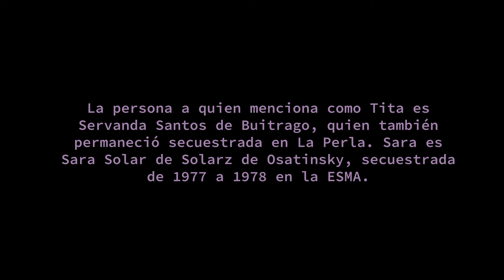Las Panzonas. Juicio Poblete Moyano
Un día trajeron a otra Panzona. Estaba con su marido, los tenían juntos entre biombos blancos. Era raro lo de los biombos, se los ponían a los que estaban muriendo o a quienes se iban a llevar.

Créditos
Voz: Cristina Blanco
Arte: Guadalupe Marin Burgin
Video: Zoe Fahler

MICRORRELATOS
Es una serie de cortos audiovisuales realizados por la Secretaría de Derechos Humanos a partir de testimonios de Juicios de Lesa Humanidad.

Podés verlos todos acá: juiciosdelesahumanidad.ar